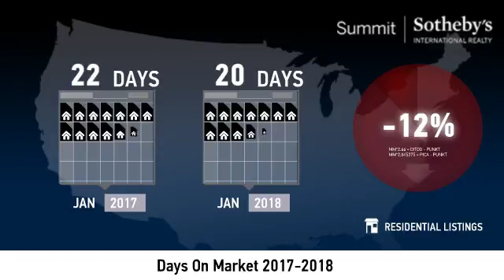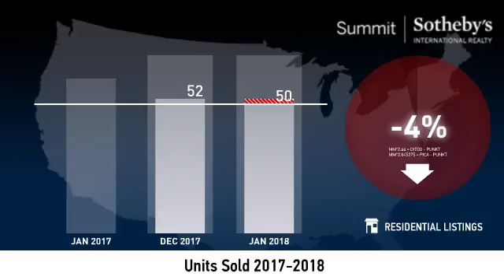Washington County - Condo - February 2018 Real Estate Market Update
Real estate is local, which is why we offer you current and historical data from our local Park City MLS to produce detailed, highly visual and easy to interpret videos that clearly demonstrate market trends for Washington County - Condo.